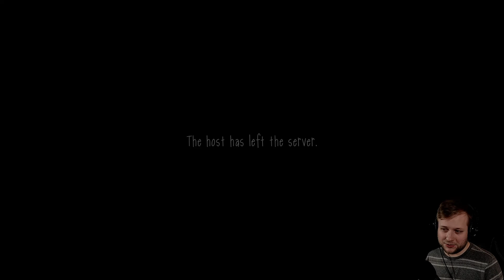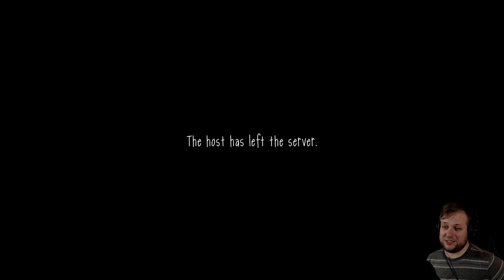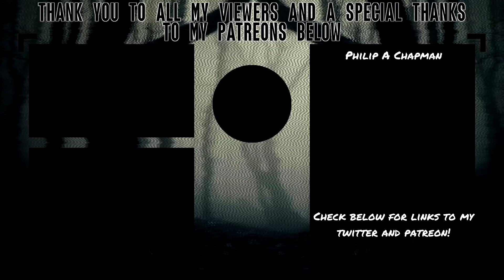I THINK I PO'D MYSELF! | Slendytubbies 3 With Darkly!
Thanks so much to Darkly for walking me through Slendytubbies 3, collecting a ton of custard and going up against a few waves of nightmarish teletubbies, robot spiders, and whatever that fire spitting monster was.

About Slendytubbies 3
Slendytubbies 3 is the third (and last) installment of the main saga.
Featuring a fully written campaign and multiplayer!

Slendytubbies III is the fifth game of the Slendytubbies series and the third and last installment of the main saga developed by ZeoWorks. Chapter 0 is set as a prequel to the original Slendytubbies, and the rest of the game is a sequel to Slendytubbies II. It was released in August 27, 2017.